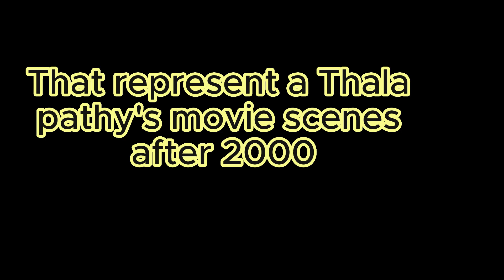Happy Birthday Dear Thalapathy Vijay Anna | AI info Tamil |Ai generated